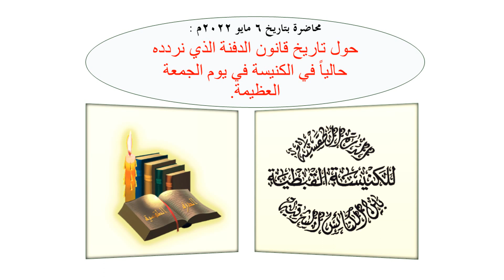(007:02:002) حول قانون الدفنة الذي نردده حاليا في الكنيسة في يوم الجمعة العظيمة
لندن، الأكاديمية الأوروبية للتراث القبطي، الطلبة والطالبات. الأحد ٦ مايو ٢٠٢٢م.
(كتاب البصخة المقدسة ٢/ ص ٣٦٥).